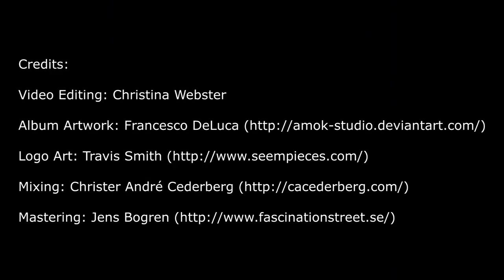Tylor Dory Trio - "Carried Away" Trailer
Tylor Dory Trio's debut release "Carried Away" featuring clips from "The Black Lodge" and "Carried Away".

Available soon on Band Camp, iTunes & Sound Cloud!

Be sure to check out for the latest news and concert announcements!

-Thanks to Christina for editing this video.